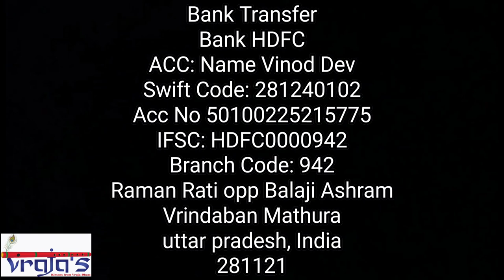Vrajas in Ludhiana Punjab-Mahamantra for the Soul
Vrajas Kirtan Band in Ludhiana Punjab

When we are not performing Kirtans we are involved in Feeding the Cows, Bulls, Monkeys & Dogs of Vrindavan Dham

Srila Prabhupada ki Jai
Vrindavan Animal Seva Nectar

Feed Animals in Need

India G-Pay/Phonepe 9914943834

Bank Transfer
Bank HDFC
ACC: Name Vinod Dev
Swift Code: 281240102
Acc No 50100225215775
IFSC: HDFC0000942
Branch Code: 942
Raman Rati opp Balaji Ashram
Vrindaban Mathura
uttar pradesh, India
281121

Please Support the Animals of Vraj Dham